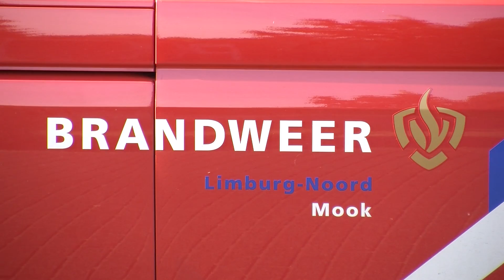Oefening Brandweer Mook & Middelaar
Woensdagavond 17 mei reed de brandweer (eventjes) met loeiende sirene en blauwe zwaailichten door Mook. Een woningbrand bleek de aanleiding. Gelukkig was het maar een oefening. Bedoeld om de manschappen scherp en getraind te houden.